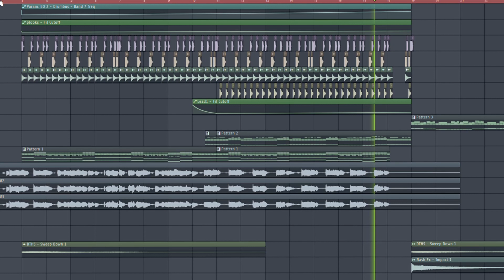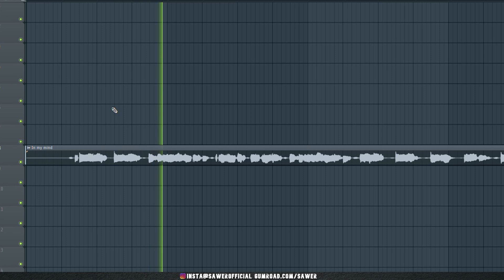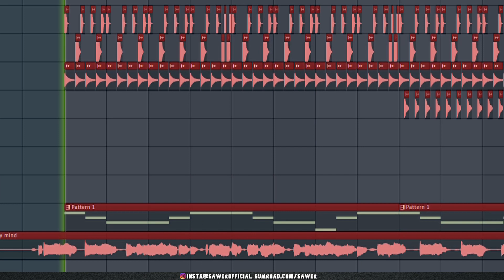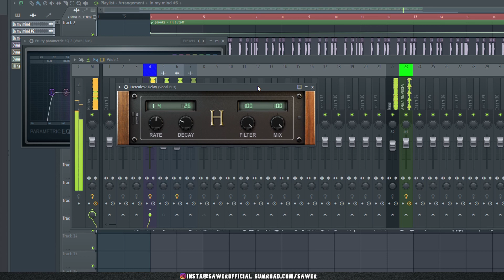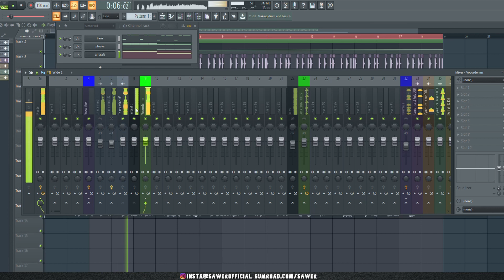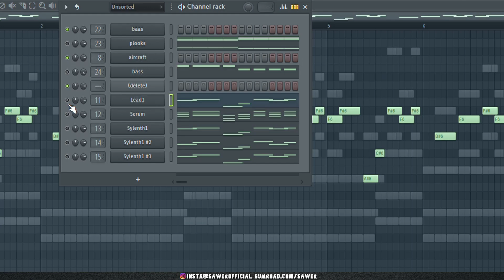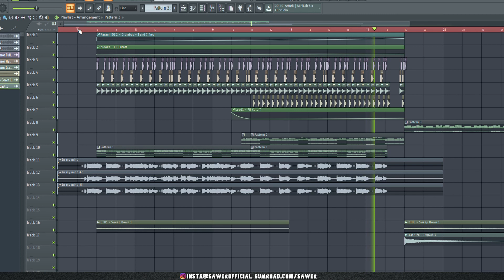How to Mix HARDSTYLE Vocals (Vocorder and Mixing Effects)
How to mix vocals for your hardstyle songs! Vocorder effects and other vocal effects that make your vocal stand out. Vocals used are from Nito-Onna, so be sure to check her out for all the free vocal downloads she has!

FREE SH!T!

Stream Heathenz - Not Fooling me!

Hit me up if you want me to make a video on anything production related!
Feel free to message me with your attempts of minimalistic layering :)

Track: Heathenz ft. Briana - Not Fooling Me

Timestamps:

00:00 - Intro
00:36 - Where I got the Vocal
00:51 - Vocal Stretching
01:33 - Bass, Chords, Drums!
02:30 - Low Distorted
03:24 - Main Vocal Mixing
04:08 - Vocoder
05:38 - End Result